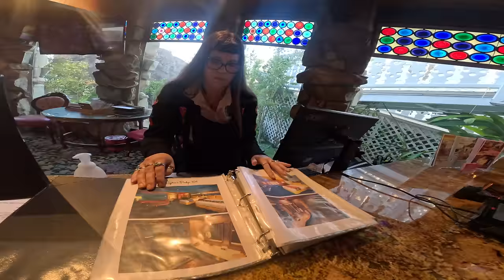BEAVER Dams, Farmlands & the Madonna Inn? (The California Coast Project - ep.4 of 7)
In ep.1 of 7 we race BWR San Diego (The Belgian Waffle Ride) before riding up the coast of California to race AGAIN at Sea Otter. ALL EPISODES AND STRAVA ROUTES BELOW

The California coast project is a seven episode mini series of two guys riding bicycles up the coast of California over seven days. The two cyclists will start with racing the Belgian waffle ride in San Diego, and then attempt to bike pack 600 miles up the coast of California and arrive in Monterey for the lifetime Grand Prix mountain bike race at Sea Otter. Two races, 710 miles, five days of bike packing, over seven individual episodes.

THE RIDERS :
(Route building, navigation, Logistics)